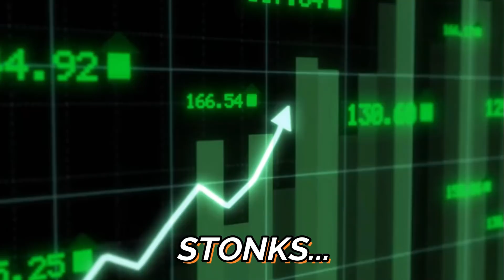HololiveEN Clip Dump #2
Another Clip Compilation of clips I've only posted on Twitter or kept saved for future stuff! I hope ya enjoy 'em

Credits:
Amelia Watson: